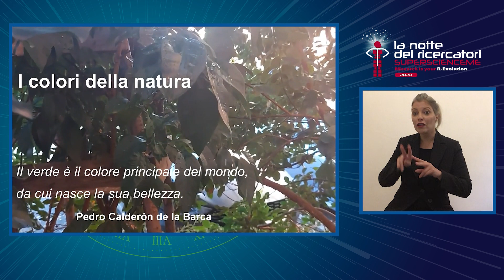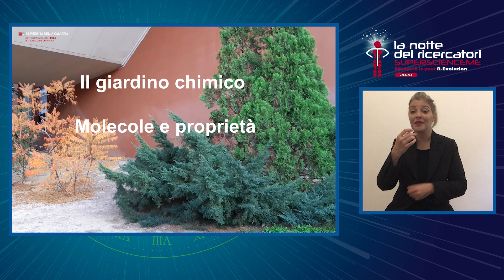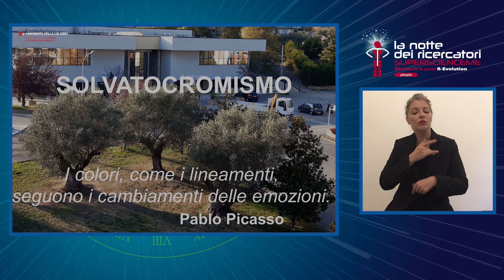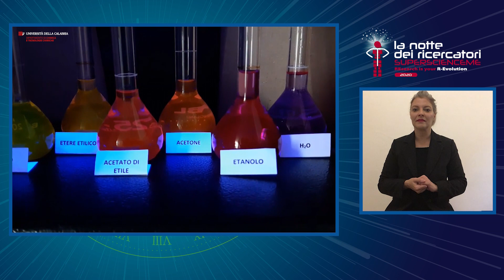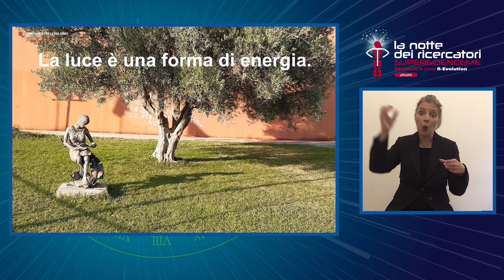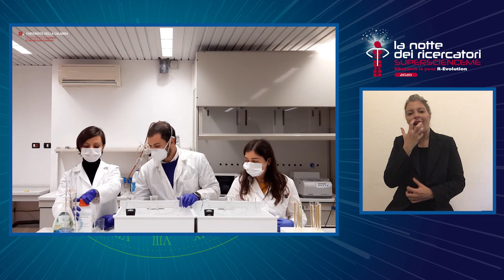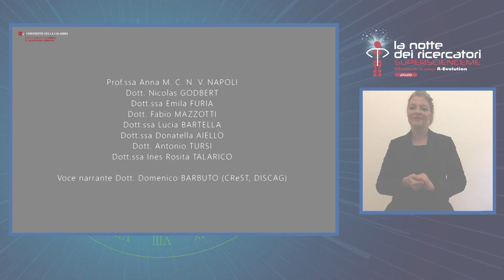L'uomo scoprì i colori… E fu l'arcobaleno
Una serie di esperimenti evidenzieranno alcuni principi fondamentali della chimica in modo allegro e colorato. Gli elementi, la loro combinazione e trasformazione per sottolineare quanto la chimica sia
rilevante per il mondo di ieri e di oggi.
Voce narrante. Gli esperimenti saranno effettuati in laboratorio

1. elementi e i colori (Esperimento saggio fiamma);
2. combinazioni degli elementi: l’acqua (esperimento con
indicatori);
3. solido/liquido/ gas (azoto liquido e acqua)
4. proprietà (Luminol);
5. energia (combustione, isopropanolo in traccia);
6. combinazioni (polimeri Nylon6);
7. reattività (esplosione di colori in 4-6 colori diversi).